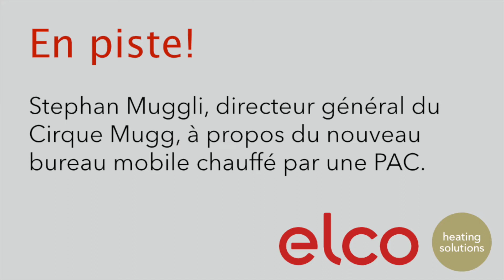En piste : une pompe à chaleur ELCO pour chauffer la roulotte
Espaces d’habitation, bistrot et bureau : au cirque Mugg à Bertschwanden (GL), tout est monté sur roues. Les roulottes du cirque emmènent les artistes d’une ville à l’autre, les installations fixes sont peu nombreuses. C'est la raison pour laquelle il fallait pour le bureau sur roues un chauffage à la fois mobile, simple et, détail non négligeable, durable. La pompe à chaleur AEROTOP SPLIT ELCO s’est avérée être la solution fiable et peu encombrante recherchée. L’appareil alimente le chauffage de sol du bureau mobile et utilise la chaleur gratuite de l’environnement comme vecteur d’énergie. Une présentation qui convainc d’emblée.